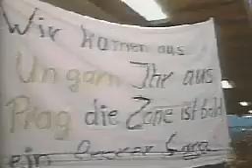Berlin Wall (1997)